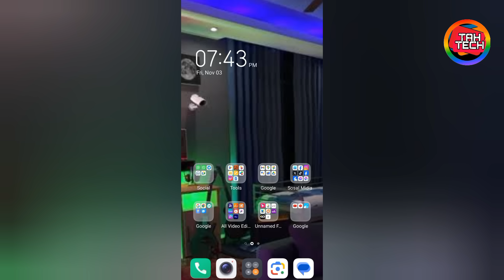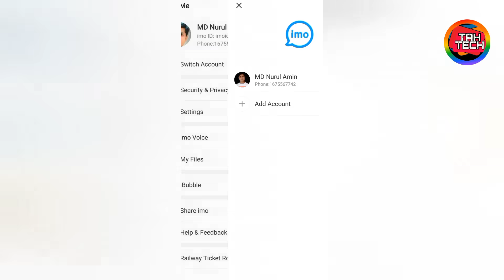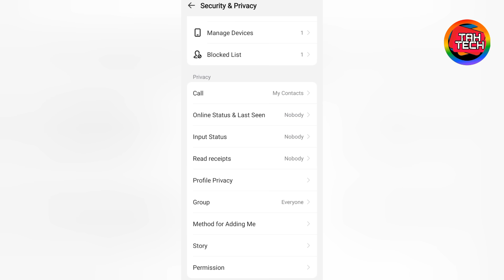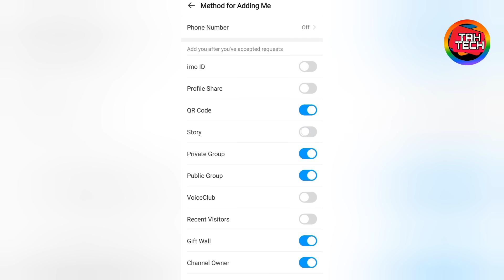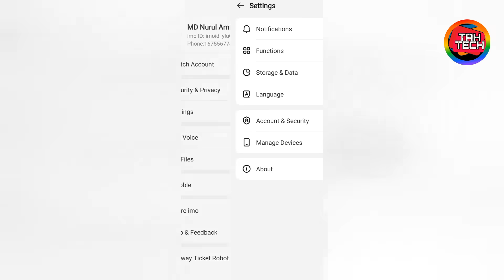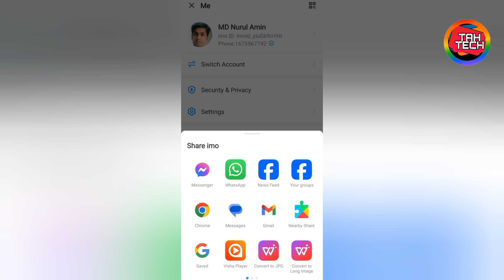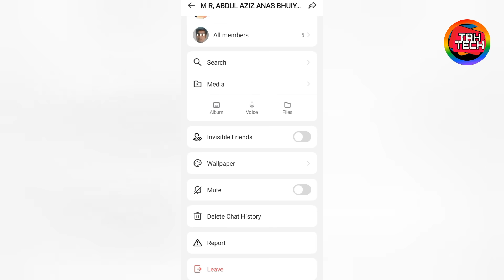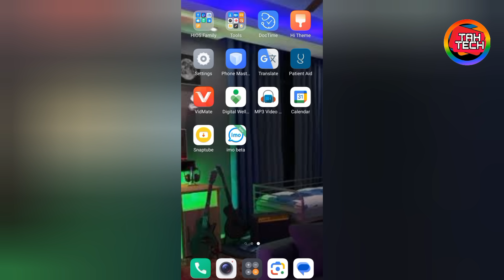ইমোর সব সমস্যার সমাধান এক ভিডিও তে how to imo problem solve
ইমোর সব সমস্যার সমাধান এক ভিডিও তে l imo all problem solve One video l